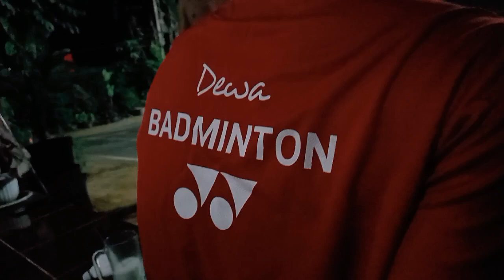lop serang adalah cara mudah untuk mengalahkannya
Badminton outdoor. Permainan yang kurang berkembang. Lawan sudah mengetahui pola permainan. Sehingga mudah dibaca arah bola. Bola lop serang yang kembalikan dengan tamggung menjadi hal yang belum bisa ditangani, karena kurang teknik dan power.